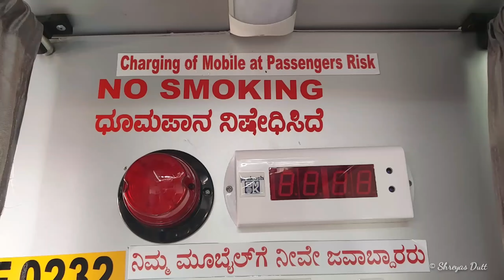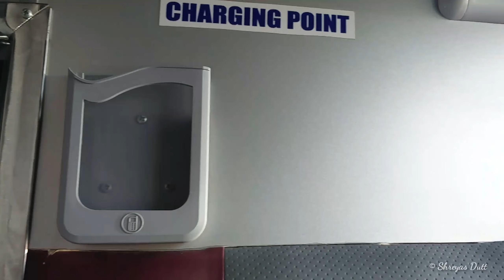INTERIORS AND EXTERIORS OF KSRTC'S FAIRLY NEW NON AC SLEEPER PRAKASH VEGA BUILT OF PUTTUR DEPOT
Interiors and Exteriors of KSRTC'S Fairly New Non AC Sleeper of Ashok Leyland Built by Prakash Vega of Puttur Depot, Sulya Division
Working on Puttur 🔁 Bangalore Night Schedule